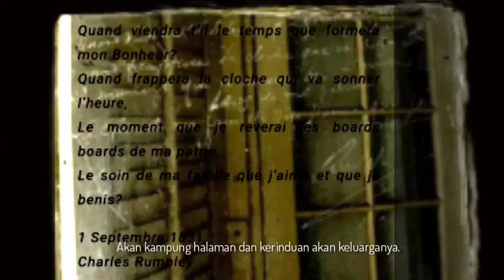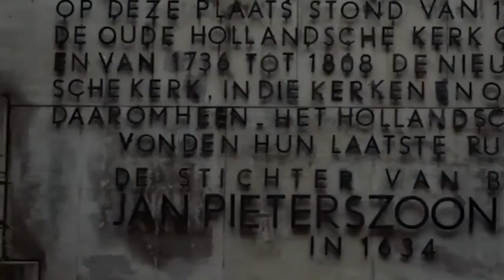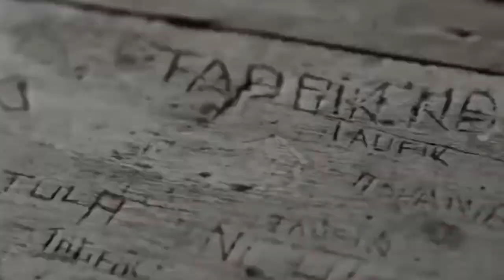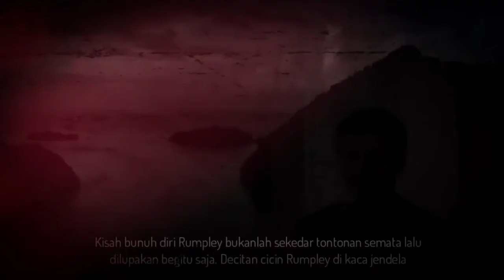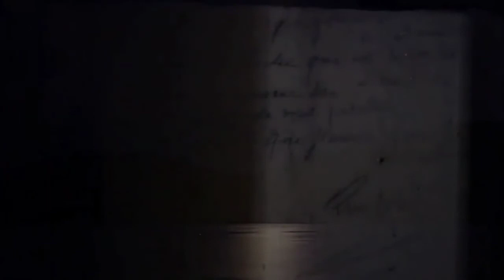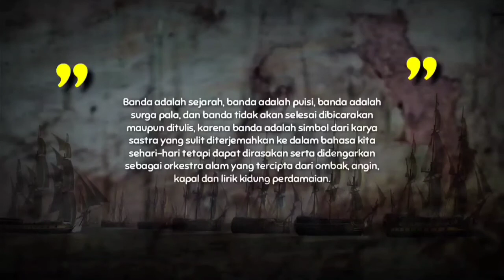MISTERI CHARLES RUMPLEY DAN HISTORISNYA DI PULAU BANDA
Banda adalah sejarah, Banda adalah puisi, Banda adalah surga pala dan banda tidak akan pernah selesai dibicarakan maupun ditulis.
Seperti pepatah "Apa yang terlihat bagi sebuah surga tropis bagi seseorang, bisa jadi neraka bagi orang lain".
Pepatah tersebut dialami langsung oleh Charles Rumpley, seorang berkebangsaan Prancis yang bekerja sebagai tenaga administrasi VOC di Banda Naira.
Dalam pesan terakhirnya di kaca jendela istana mini Banda Naira, Charles Rumpley menggoreskan pesan terakhirnya sebelum akhirnya menggantung diri pada lampu gantung sebuah ruangan di istana mini Banda, 01 September 1831.
Pesan terakhir tersebut sampai sekarang masih menjadi misteri? Apa yang menyebabkan Charles Rumpley menulis puisi tersebut? Apa yang melatarbelakangi dirinya untuk bunuh diri?
Reka Stori Tapea Tivi episode ini mengangkat misteri kematian Charles Rumpley dan istana mini Banda Naira dalam reka stori misteri.

Mau tahu fakta Uniknya?
00:01 Prolog
00:40 Intro
01:13 Epilog
02:02 Istana Mini dan Miniaturnya
04:53 Reka Stori Kisah Charles Rumpley
07:15 Puisi Maut Charles Rumpley

CATATAN: Visual hanyalah sebuah ilustrasi

Tapea Tivi Channel menyajikan informasi mengenai kearifan lokal, cerita rakyat, mitos, peristiwa dan music Hawaiian tradisional Maluku yang kesemuanya itu tak lain hanya sebagai referensi untuk kita saling berbagi tentang keunikan kearifan lokal Maluku.